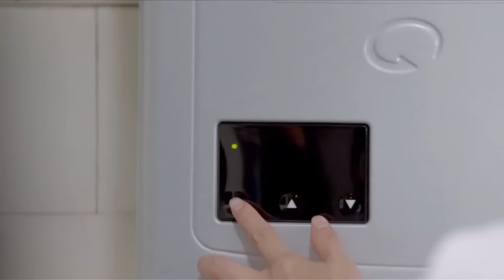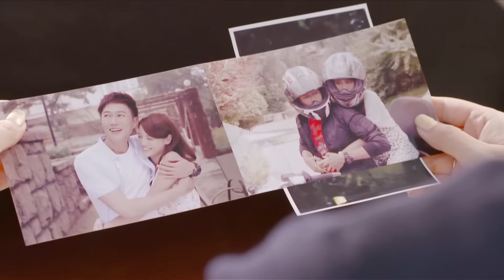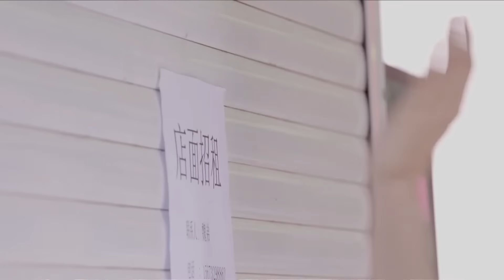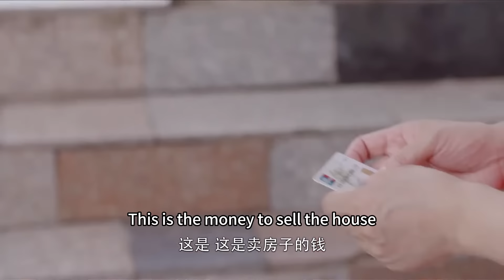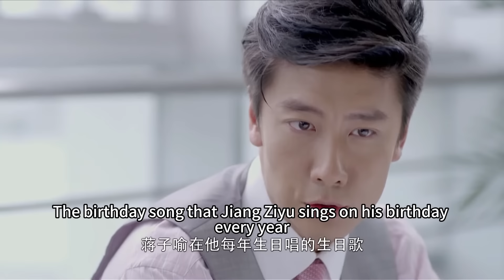Husband begged to get back together, but saw CEO proposing to his wife, he was panicked!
【Drama name】 Everyone Has Secret   MGRDYMM
【Plot summary】Yi Xiaomian, a promising female pianist, had to give up the stage to hide her secret. Bei Yutong, a young and promising surgeon, returned to China to investigate the truth about his mother's car accident. In the process of searching for his mother, Bei Yutong continued to help Yi Xiaomian regain her self-confidence. The two fell in love amidst the ups and downs along the way and finally came together.